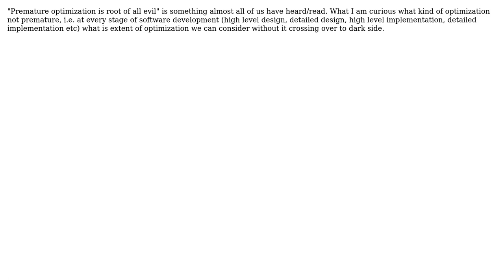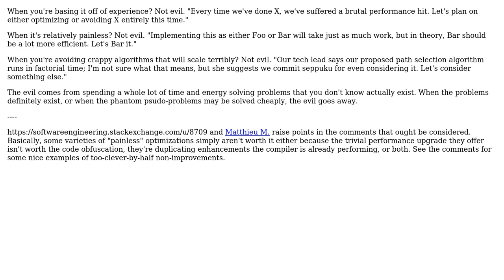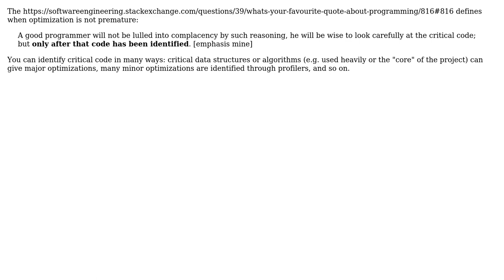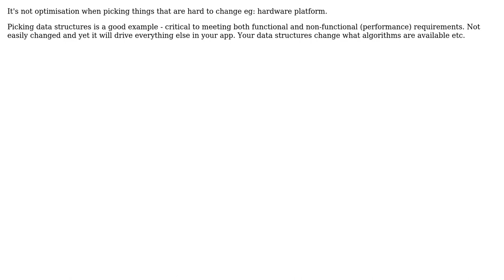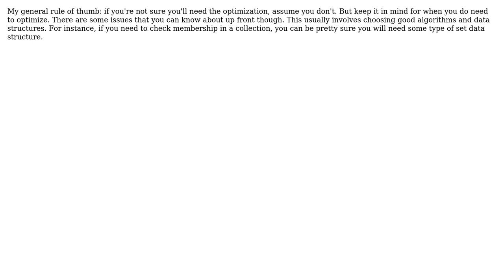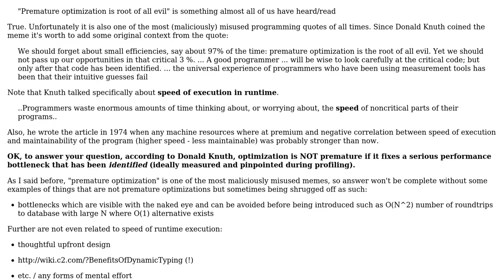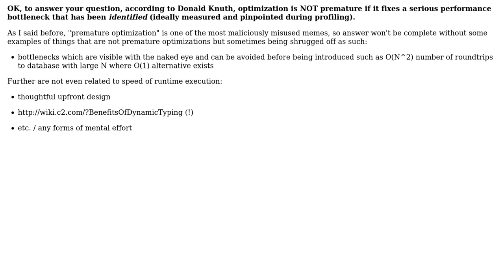When is optimization not premature and therefore not evil? (14 Solutions!!)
When is optimization not premature and therefore not evil?

With thanks & praise to God, and with thanks to the many people who have made this project possible! | Content (except music & images) licensed under CC BY-SA | Music | Images & others | With thanks to user yannis user sbi user Robert Harvey user Random42 user Paddy user Mike Dunlavey user KolA user jasonk user Jason Baker user Gjorgi Kjosev user George Marian user Gaurav user Fred Nurk user Eric user BlairHippo and the Stack Exchange Network Trademarks are property of their respective owners. You are responsible for your own actions.